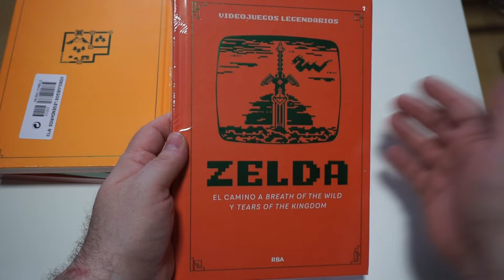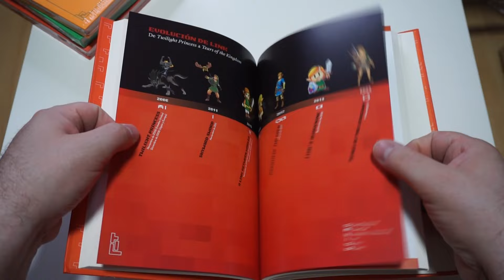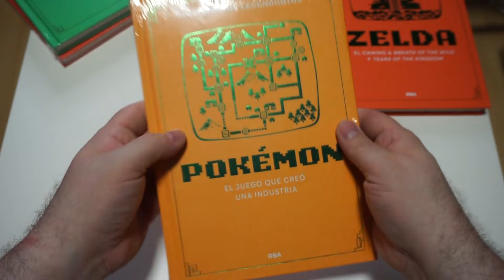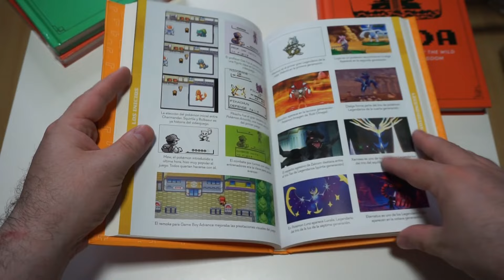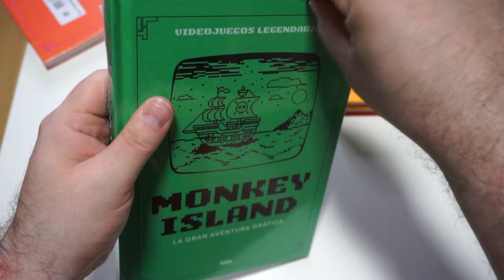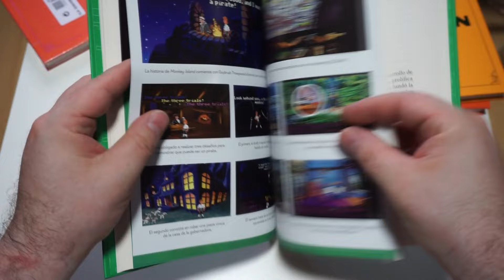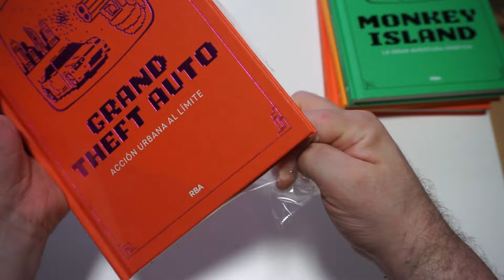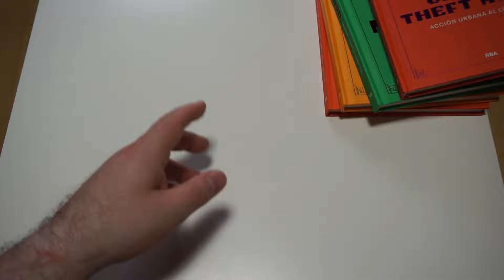VIDEOJUEGOS LEGENDARIOS - ENTREGAS 12, 13, 14 y 15 | COLECCION RBA | UNBOXING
Nueva entrega de la colección VIDEJUEGOS LEGENDARIOS!!
Colección de libros, basados en diferentes sagas de videojuegos, que nos desvelan las curiosidades e historia de las sagas mas conocidas del mundo de los videojuegos!!

PSN:  Yors-Sama
XBOX: YorsZ
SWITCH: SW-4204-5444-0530